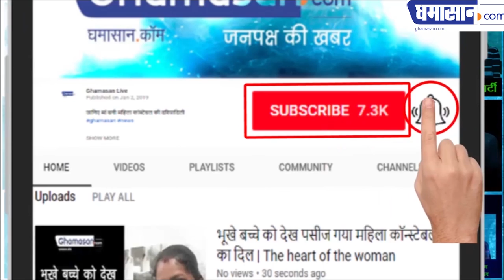Punjab CM Capt Amarinder Singh Exclusive Statement: ऐसे श्मशान बनाएंगे कि लोग मरने की सोचने लगे